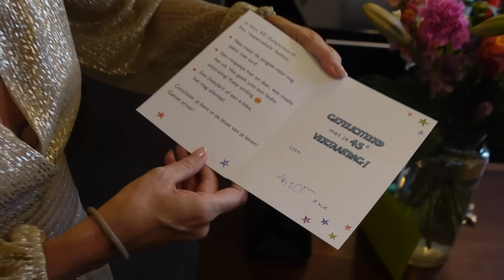HIEP HIEP HOERA! SOFIE IS JARIG! - #2208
Dank je wel voor al jullie lieve verjaardagswensen! Niet normaal hoeveel van jullie de moeite hebben genomen om een reactie te typen! 45 jaar vandaag! Na de kinderen naar school brengen mijn haar laten doen en daarna thuis gewerkt. Om 10 uur kwam Teddy langs met een prachtige bos bloemen. Iets later kwamen mijn ouders binnen met ook een prachtige bos en een cadeaubon die ik kan gebruiken voor de inrichting van het nieuwe huis. Om 12 uur kwam Jan thuis van Halsteren en bracht het cadeau mee van hem en de kinderen. Ik had een tweedehands fiets gevraagd. Ik fiets niet veel maar nu we straks in Essen wat verder weg wonen van de winkels, wil ik proberen af en toe eens naar het dorp te gaan fietsen en als de weg naar school veilig is, de kinderen met de fiets te gaan brengen. Ik heb mijn verjaardag niet gevierd met een feestje want het huis staat al op zijn kop, maar we zijn wel samen heerlijk gaan lunchen. Terug thuis stond er een mooie bos bloemen van een medewerkster, een lieve kaart van Junior en kreeg ik van Eline een mooie lippenstift. Super verwend vandaag! Opa en oma hebben de sleutel opgehaald want zij vertrekken naar Spanje. Het plan was om vanavond naar de kermis te gaan maar door de regen besloten thuis te blijven. Morgen avond een nieuwe poging. Madelief is bij lieve vrienden logeren. Noud is naar een feestje. Wij gaan nog even genieten van de avond!

✉️ FANMAIL
Fanmail De Nagelkerkjes
Fenkelstraat 33
4731 JA Oudenbosch